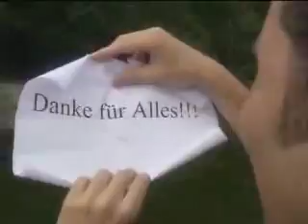Alexander Marcus-Papaya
bitte angucken is mein 1. video